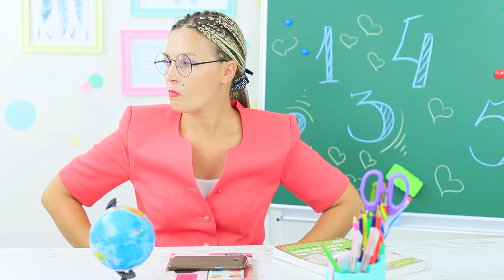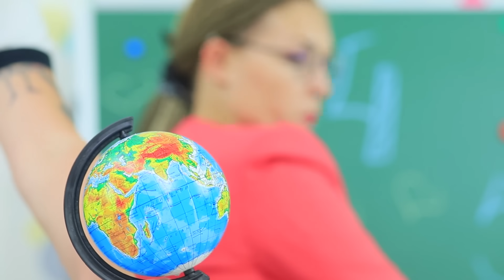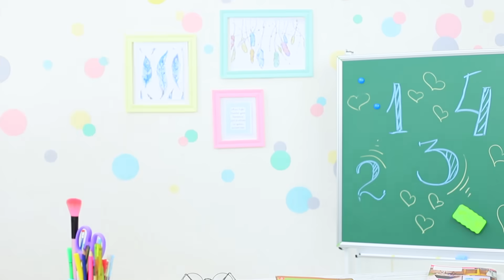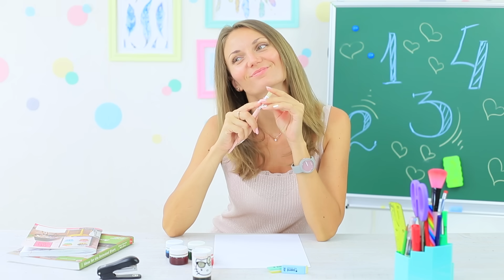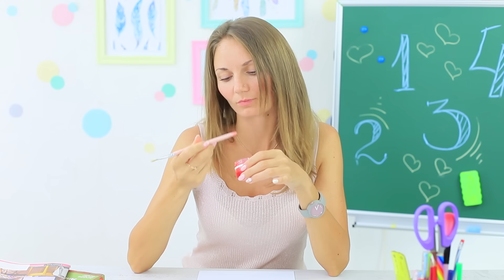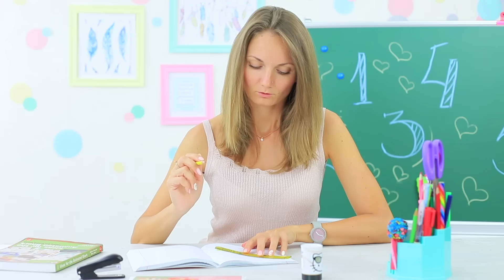Съедобная канцелярия – 12 идей / Как пронести еду в школу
Не можешь жить без перекусов? Мы тоже! Но что делать, если еда в школе по-прежнему под запретом? Конечно же, использовать наши новые идеи, как пронести еду в школу!

Инструменты и материалы:
• Термос
• Акриловые краски
• Губка
• Маленькие крышечки
• Игрушечные глазки
• Черный фетр
• Фоамиран
• Двусторонний скотч
• Термоклеевой пистолет
• Черный маркер
• Мороженое
• Канцелярский нож
• Деревянная ложечка
• Цветной желатин
• Вода
• Клубника
• Пластиковый стакан
• Стеклянный стакан с крышкой
• Цветные скрепки
• Бумага
• Лимон
• Мята
• Целлофановый кувшин
• Гибкая трубка
• Бутылка My Bottle
• Застежка-молния
• Фен
• Тесьма
• Пергаментная бумага
• Восковой мелок
• Ложка
• Свеча
• Широкая пластиковая трубка
• Маршмеллоу
• Декоративный скотч
• Бананы
• Ненужные кисточки
• Сгущенное молоко
• Кондитерская посыпка
• Стаканчик для кисточек
• Чистый тюбик от акриловой краски
• Деревянные палочки
• Фруктовый сок
• Формочка в виде насекомых
• Папка для тетрадей на змейке
• Материал для термоизоляции
• Ножницы

Композиция “Tobu, Wholm & Blume - Cool" принадлежит исполнителю Tobu.
Лицензия: Creative Commons 3.0 Unported License.

Больше интересного на Трум Трум:
Самые популярные видео: